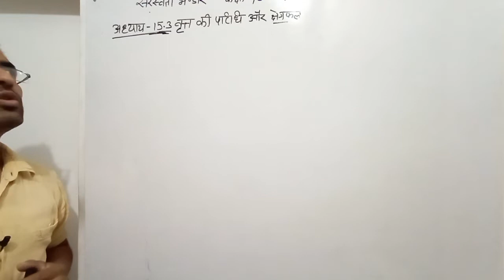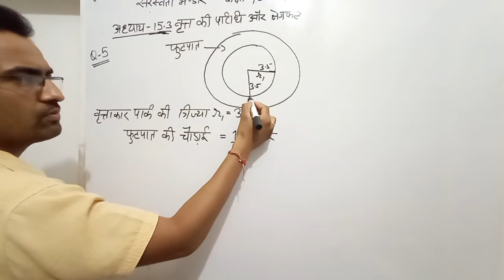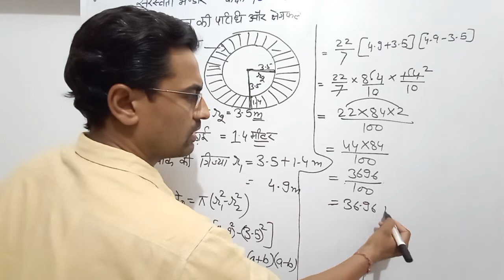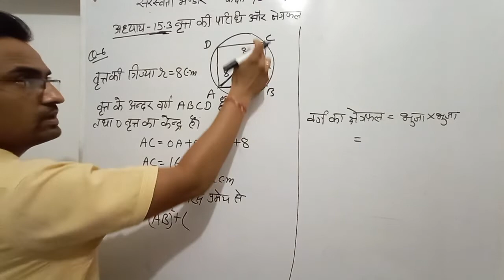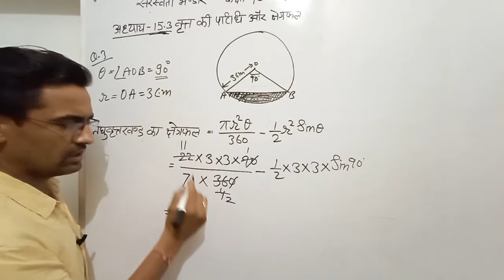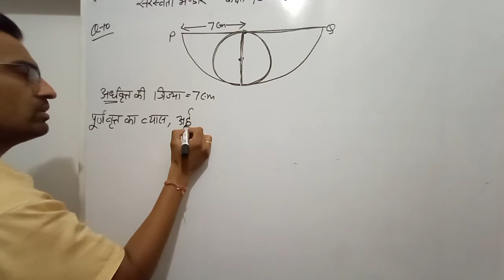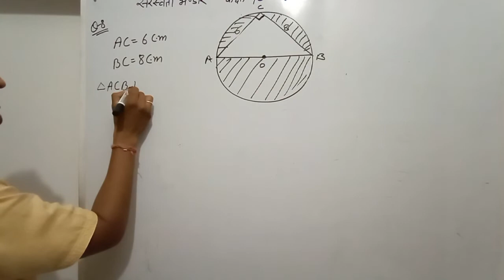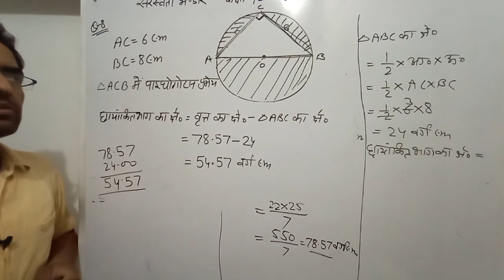circle and area|| वृत और क्षेत्रफल||त्रिज्यखण्ड वृतखण्ड||rpsc second grade math||ssc math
वृत और क्षेत्रफल, परिधि,त्रिज्यखण्ड व वृत खण्ड का क्षेत्रफल ज्ञात करना